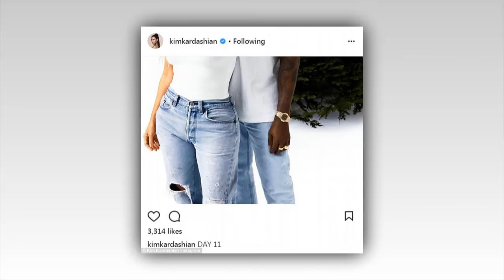Finally makes his debut on the Kardashian Christmas card with Kim, North and Saint on Day 16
After days of teasing, he's finally made his full debut on the 2017 Kardashian Christmas card.